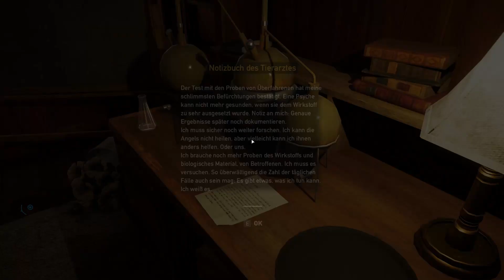Far Cry 5 mit Olaf - #48 – Gefängnis von Hope County/PC/Let´s Play/HD/Deutsch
Willkommen in Hope County, Montana. Dieser idyllische Ort ist das Zuhause einer freiheitsliebenden Gemeinde, die von einem fanatischen und an die Apokalypse glaubenden Kult terrorisiert wird. Angeführt vom charismatischen Propheten Joseph Seed und seinen treuen Geschwistern, den Herolden, hat der Kult namens „Project at Eden’s Gate“ schleichend die Kleinstadt und jeden Aspekt des alltäglichen Lebens übernommen. Als die Ankunft des Protagonisten den Kult dazu verleitet, die Region mit Gewalt unter ihre Kontrolle zu bringen, muss er sich erheben und ein Feuer des Widerstandes entfachen, um die Gemeinde zu befreien..